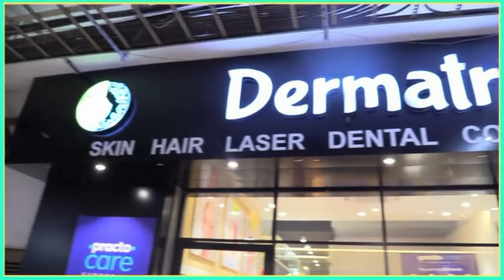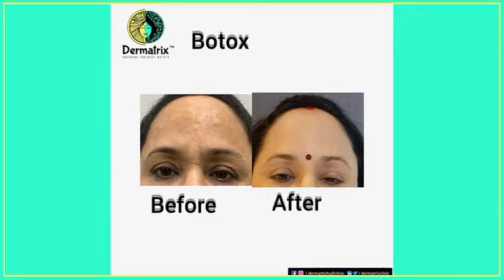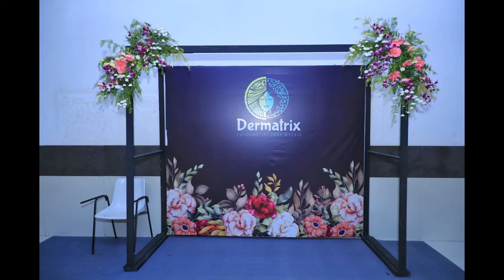From a Receptionist to Cosmetic Clinic Chain Leader - A Doctor's Success Story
"Hall of Fame" Interview,

If you also want to script a success story like Dr. Rajendra Patil for yourself, join us in the upcoming Masterclass on Healthcare Entrepreneurship,

meet Dr. Rajendra Patil, Medical Aesthetician, skin and hair specialist, and Founder of a Cosmetic and Aesthetic clinic chain called Dermatrix( Encoding the body matrix).
Listen to him as he shares his life’s struggles and his never say die spirit. How his relentless pursuit took him from a receptionist in a neurosurgery hospital to becoming one of the fastest-growing cosmetology brands in Mumbai.
He also explains how The Doctorpreneur Academy helped him with formulating his systems and processes which helped him to scale up at a much faster pace.

1. Story of a difficult childhood
2. Struggle with career options
3. First venture and the setbacks
4. Importance of a mentor
5. Corona's challenge was mitigated with innovative ideas and by serving society.

If you also want to script a success story like Dr. Rajendra Patil for yourself, join us in the upcoming webinar NOW

Dr Pranav Sharma,
MBBS, MS, M.Ch (AIIMS)
Amit Singh Moga
IIM A, IIT R

THE DOCTORPRENEUR ACADEMY

🏆 “Emerging Healthcare Startup of the Year” by MSME, GOI

Dr. Pranav Sharma
MBBS, MS, M.Ch (CVTS, AIIMS)
Former Chief Medical Administrator(CMA) & Professor of Cardiac Surgery at U.N. Mehta Institute of Cardiology & Research Centre, Ahmedabad.

Dr Pranav Sharma has completed his medical education from AIIMS Delhi where he specialised in cardio-vascular surgeries. After completing his education at AIIMS, he started with a career in U.N. Mehta Institute of Cardiology & Research Centre, Ahmedabad. Rising the corporate ladder he became the Chief Medical Administrator at U.N. Mehta where he oversees the expansion of the hospital from 100 bed to 1200 bed in a very short span of time. After his stint in the corporate world, he decided to do something different and independent and start his own healthcare consultancy where he has helped thousands of doctors and other healthcare professionals to open up new hospitals/clinic/nursing homes across India.

MR. AMIT SINGH MOGA
MBA (IIM Ahmedabad), B.Tech (IIT Roorkee)
Former Scientist, Ex-Banker, Author, TEDx Speaker, Serial Entrepreneur

Ex DRDO Scientist, A former Banker, An Author (The Black Book) and TEDx Speaker, Mr. Amit Singh Moga has done multiple things in a short span of time. Wearing multiple hats, Mr Amit Singh is an entrepreneur at heart . Being an engineer and MBA from India’s top institutes, it was very easy to rise in the corporate world and live in his comfort zone but he decided to travel the road less taken.  After spending 10+ years in the corporate world, last being a banker where he oversees many big healthcare projects been funded, he quit the job world and started his entrepreneurship journey in the world of healthcare alongside Dr Pranav Sharma.

Their Vision-🌈

Our VISION is to provide easy access to quality healthcare for all Indians by 2030. We believe that ‘doctors’ will be instrumental in achieving this vision and we want to be catalysts. Hence, we are on the path of empowering doctors in the country with guidance, information and technology and help them become independent entrepreneurs by opening new clinics and hospitals.